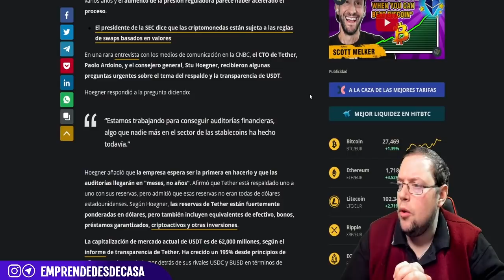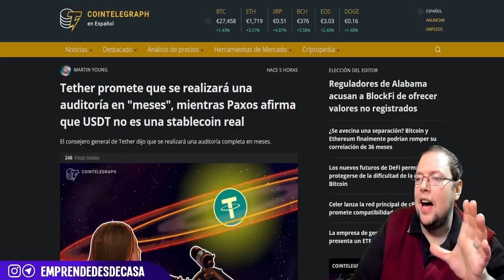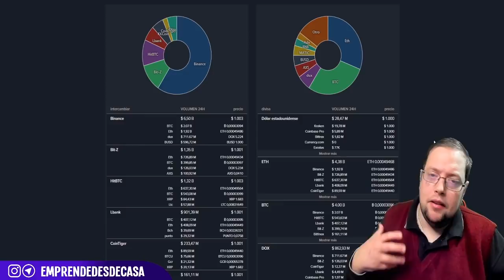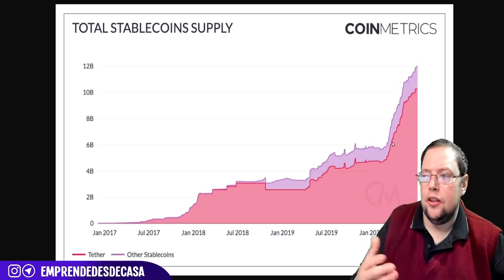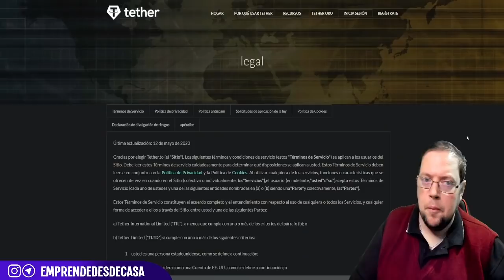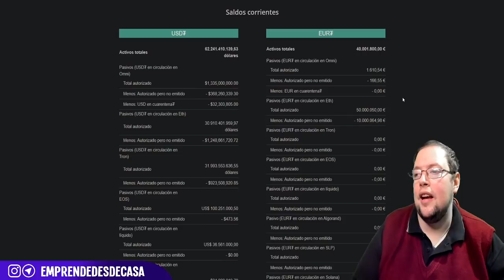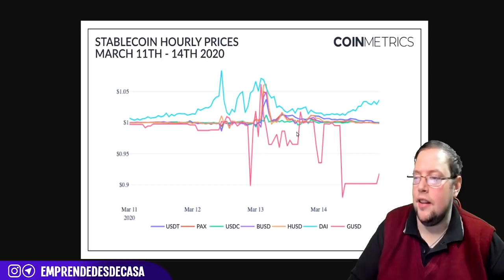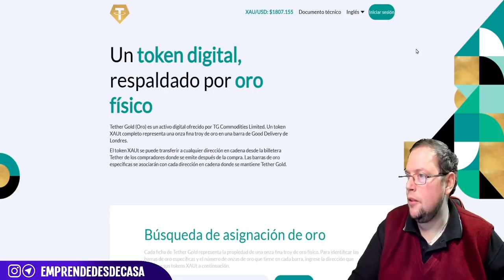🚨ULTIMA HORA!!! THETER NO ES UNA MONEDA ESTABLE 😱